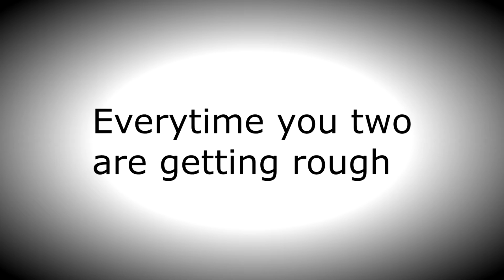Minecraft Sound Sync #4: "No No No"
Just. No. ¯\_(ツ)_/¯

y u still down here?
¯\_(ツ)_/¯